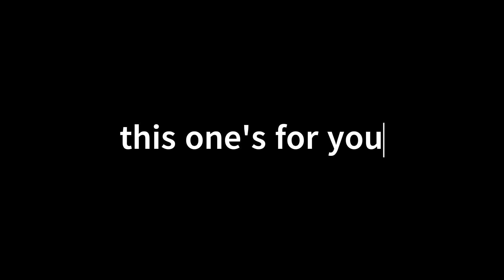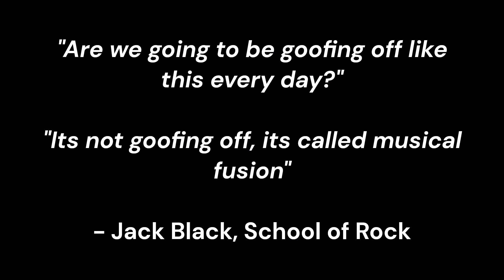a song for St. Eds...love story parody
St. Ed's students...for your enjoyment. Maybe I'll regret posting this...but oh well.

Performed by: Mr. Sahyouni and Mr. Pino
Produced by: Mr. Pino
Laughed at by: St. Edward students